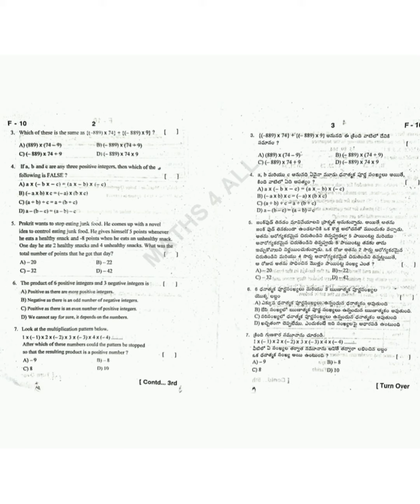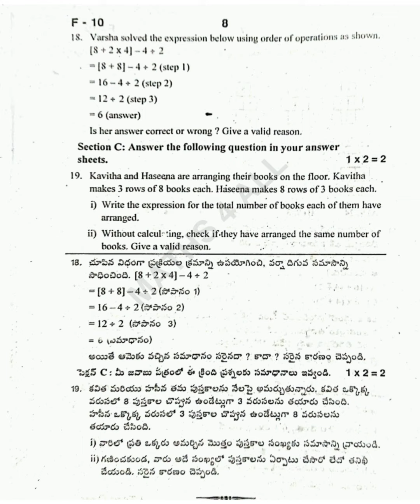7th class FA-1 Mathematics💯%Real question paper with answers 2022-2023